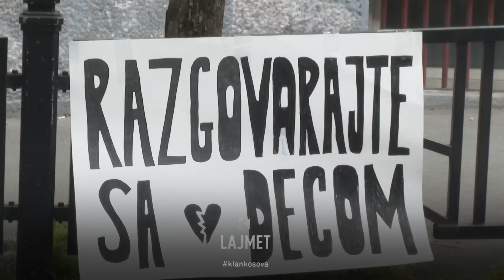Viktimat në Beograd: Kërkohet shkarkimi i ministrit - 04.05.2023 - Lajmet